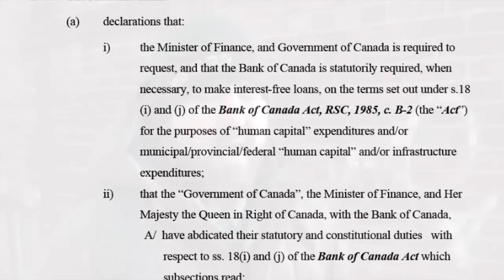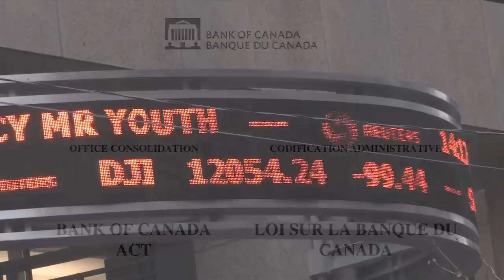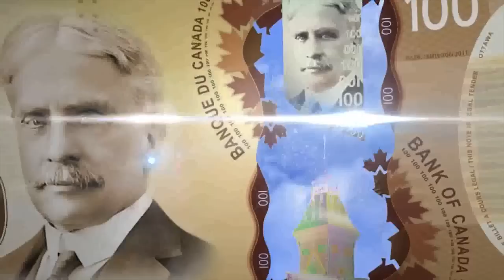Taking Back Our Bank of Canada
For more information on the case against the bank of Canada
We receive no sponsorships or funding from anyone and rely on you the viewer to help us continue to do this work. With your help we can continue to make videos and documentary films that are raising awareness all over the world. Please support the resistance and support independent media by joining Press For Truth TV!
As a Press For Truth TV subscriber you'll have full access to the site's features and content including Daily Video Blogs on current news from the PFT perspective and High Quality Downloads of all Press For Truth Films, Music and Special Reports!